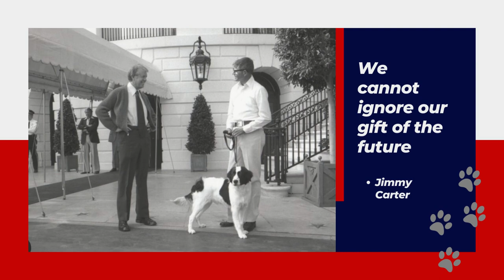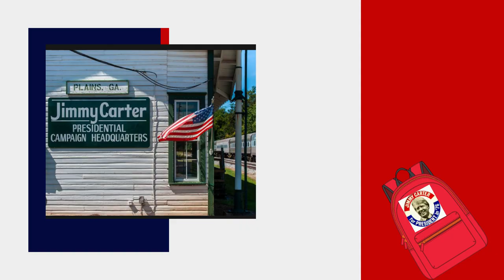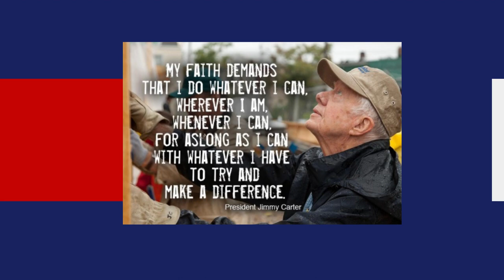Jimmy Carter's Unbelievable Connection With Man's Best Friend!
Jimmy Carter, who served as the 39th President of the United States from 1977 to 1981, is widely regarded as one of the most compassionate and socially conscious leaders in American history. President Carter is also known for his deep love of dogs. Throughout his life, he has owned a number of nine companions, including a border collie named Grits, a yellow lab named Lewis Brown, and a mixed-breed rescue named Bo.